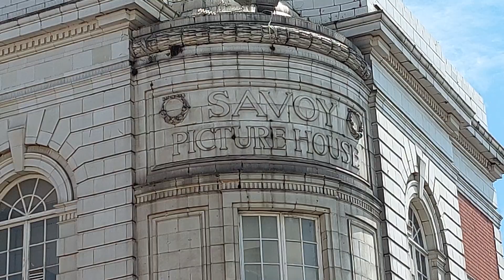I missed some important details from the architecture above McDonald's